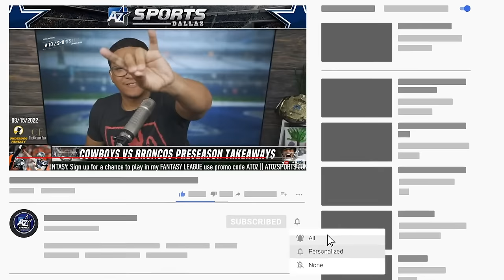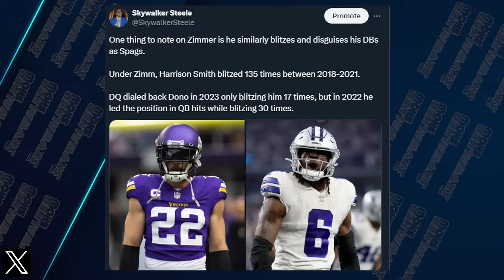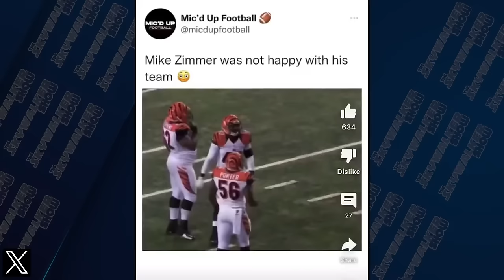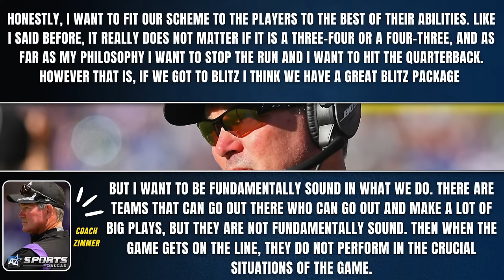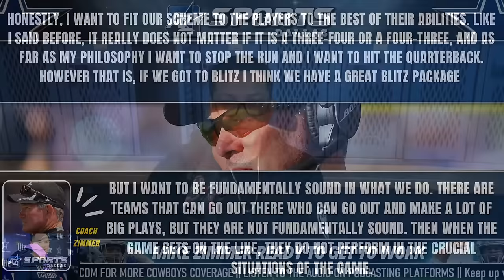✭ Cowboys DC Mike Zimmer introduced at Media Presser || Reaction + Film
AtoZsportsDallas.com